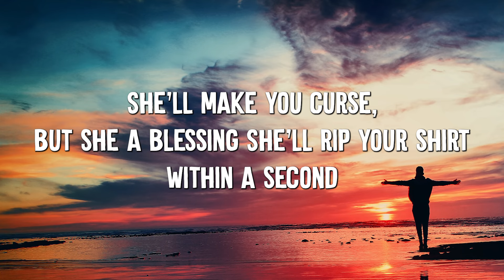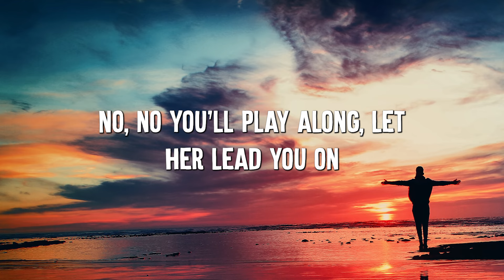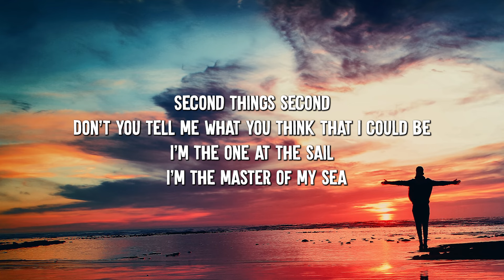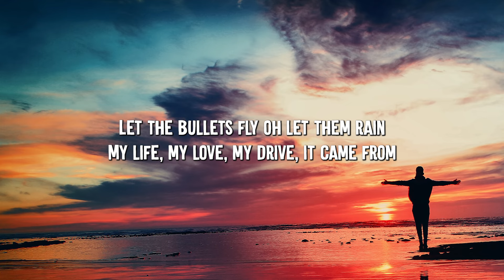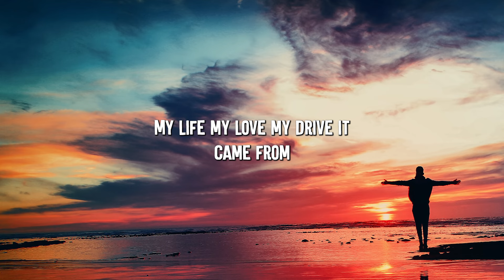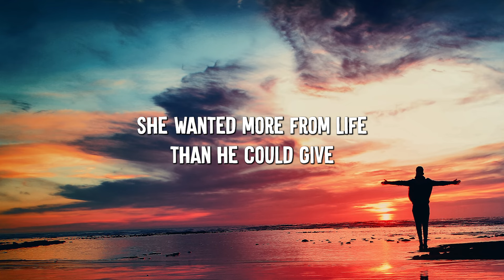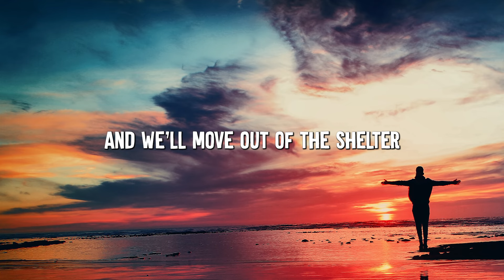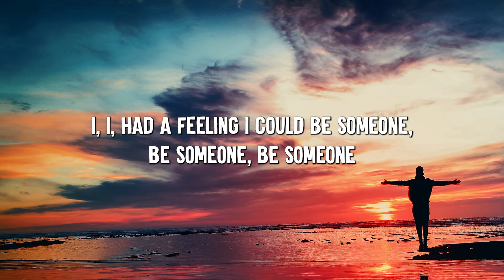Sweet but Psycho - Ava Max (Lyrics) - Imagine Dragons, Billie Eilish...